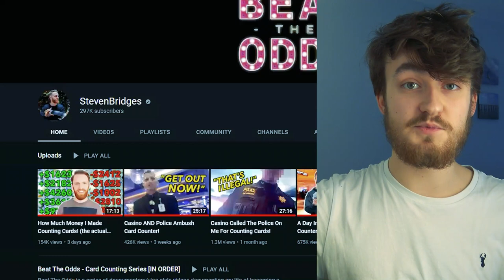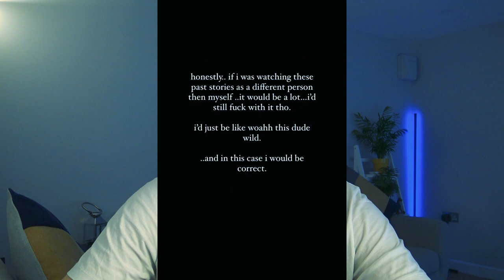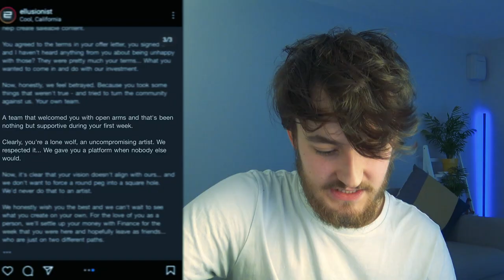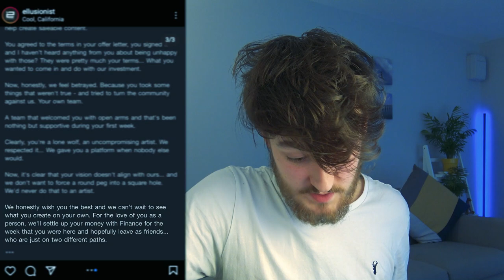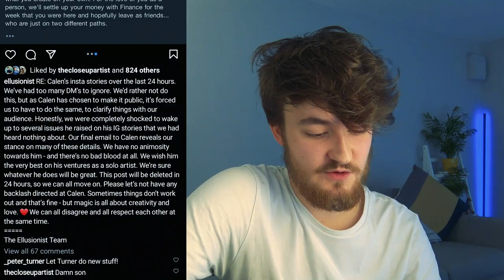What is Calen Morelli doing?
Magicians just keep starting drama! Ellusionist and Calen Morelli got themselves into an argument this week involving a new job, a beginner magic kit and... eventually... a bin.

Join The Magician Club from just $5 to get exclusive tutorials, videos, vlogs, detailed magic projects, books, playing cards and masterclasses

Camera: Sony FDR-AX33 & GoPro Hero 7 Silver
Microphone: Rode Videomic Pro+
Tripod: Velbon EF-51
Lighting: ESDDI Softbox Photography Lights
Editor: Adobe Premiere Pro